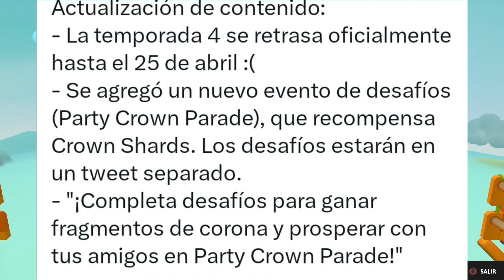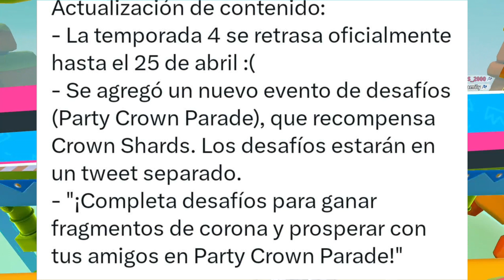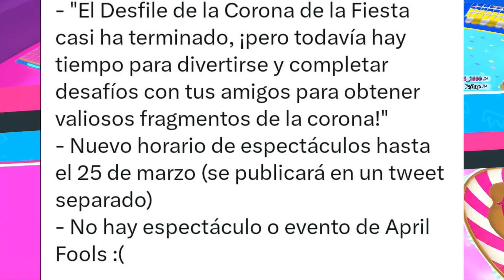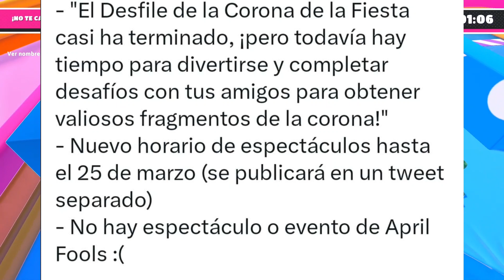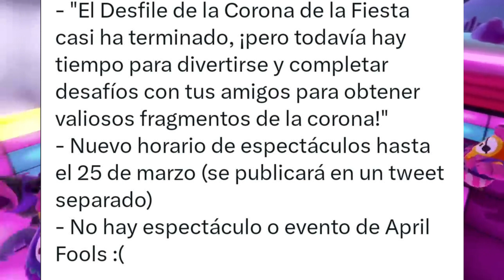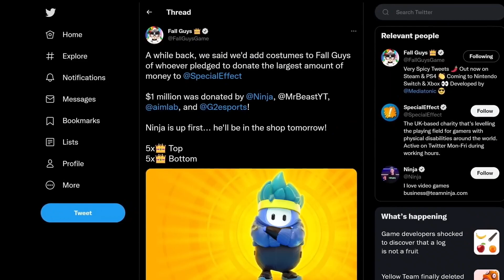FECHA DE LA TEMPORADA 4 POLYGON PARTY, NUEVO EVENTO DE CORONAS, NUEVOS MODOS Y MÁS!! Fall Guys